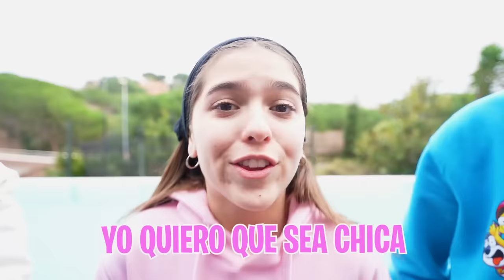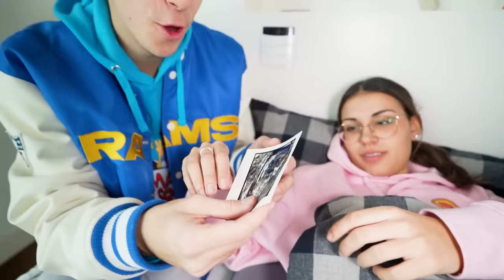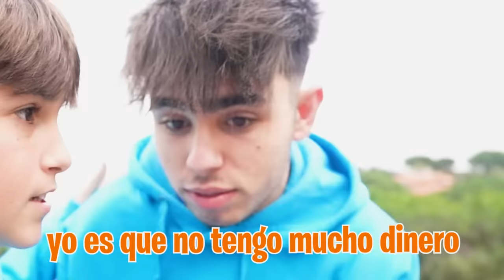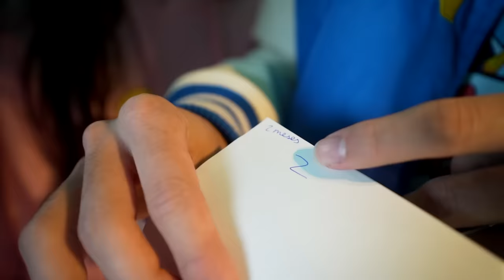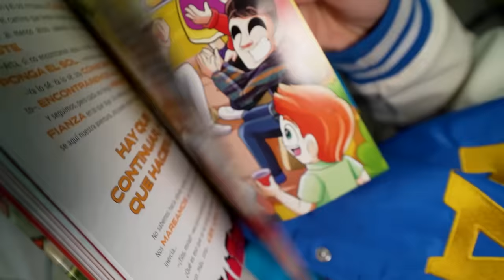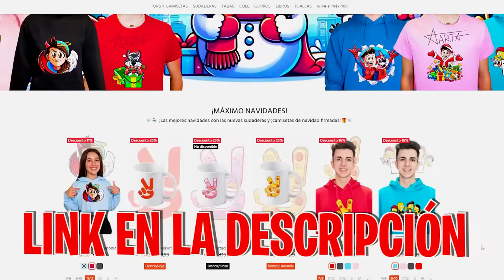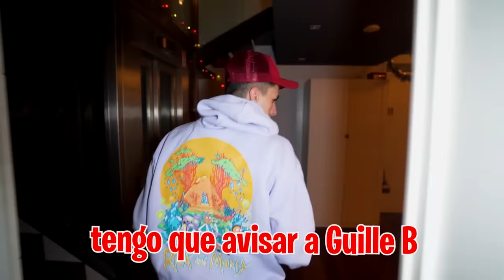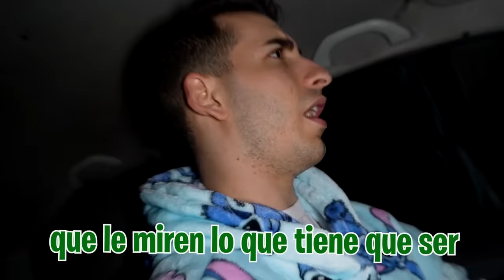MI NOVIA EMBARAZADA ACABA EN EL HOSPITAL…*serios problemas!*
Hoy por fin era el día de la revelación de lo que va a ser nuestro bebé pero mi novia ha empezado a encontrarse mal de repente y no sabemos que le está pasando.